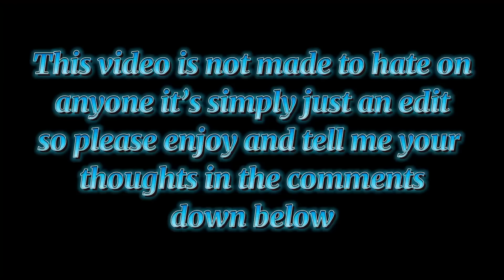Dance moms jealous moments edit (must watch)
(READ)Hi everyone, I am getting a lot of hate for this video for example death threats and other stuff I am just 13 keep in mind and please Read this I know it's long but before commenting anything read this it will explain all of your answers,
2- I really don't have time to make a shady video towards maddie or hating on anyone, plus I love maddie.
3- this video was a jealous series edit where I will be giving my thoughts on it and I know the scenes are fake and Maddie and Chloe got the scholarship but I have to make a edit of the scenes, stop hating on me. There are not a lot of jealously scenes and most of them have maddie in it so I thought I would use them part by part so in the first part I used all maddie's, in the second part I used maddie and chloe and in the third part I was gonna use only chloe and other girls, but literally people starting hating on me so much that I cancelled it, it was not suppose to be a hate video just a jealously edit and there other creators who get away easily for literally hating.
4-Everyone literally writing in the comments that imagine being an adult and making fun of a 10 year old, well they don't understand I am only 13 I didn't know it would offend so much and I apologised 400 times if it offended somebody. And I will apologise again I am really sorry if I offended someone BUT IF YOU GET 400 COMMENTS SAYING THE SAME THING AND YOU EXPLAINED IT, you will go crazy too. Stop hating on me!!

If you don’t know dance moms, It is a show about teen girls competing in competitions and their teacher is Abby Lee Miller.

Hello guys “I am Edited dance moms for life”. I edit dance moms videos for you guys. I would love your feedback on these videos, tell me what video should I edit next? Tell me your favourite parts in the comments. I hope you liked this video, i would really appreciate a subscriber. I love reading your comments and I reply back. Have fun watching the video.
-Edited dance moms for life